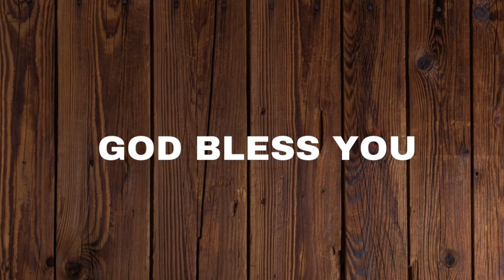ARK TV | BRO. AJIT MOSES | ENGLISH SERMON | 28.07.2024 | SUNDAY 9 PM IST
Evangelist Dr.R.D.Gunams Jones |Sister Dr. Vijila Gunams

To Support our Ministries :
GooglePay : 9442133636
For Offerings:
A/C Name : RD GUNAMS JONES
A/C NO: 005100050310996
A/C Type : SB
Bank: TMB
Branch: NAGERCOIL
Ifsc Code: TMBL0000005

                   SCV - No. 211 (Nagercoil) / 221 (Thuckalay)

SET TOP BOX:

AIRTEL XTREAM
TATA BINGE
SCV
JIO
BSNL

Roku QCX5C5
(US, Canada, Europe, France, UK, Argentina, Brazil, Colombia, Mexico, Peru, Panama, etc)
Apple TV
iPhone
iPad
Android Phones

Other Streaming Apps :

ARK FM
ARK TV
CHRISTIAN  TV